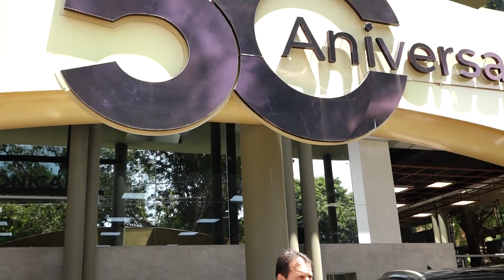Universitaria realiza entrega de premios.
Coversamos con Jorge Poisdon, Pdte de la Cooperativa Universitaria.